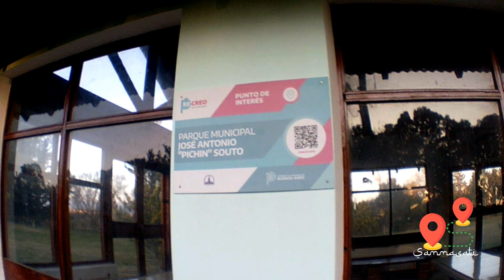DE LA GARMA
En este capitulo llegamos al pueblo de De la Garma, y al poco tiempo de pisar sus calles, me encontré con una sorpresa.

 🚵‍♂️Si me queres apoyar para que pueda seguir cumpliendo mi sueño.
🏦Caja de ahorro👇
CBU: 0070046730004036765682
ALIAS: TROMPO.AVION.CUERO

📕También podes apoyarme con la compra de mi novela "Muero de amor esta noche"